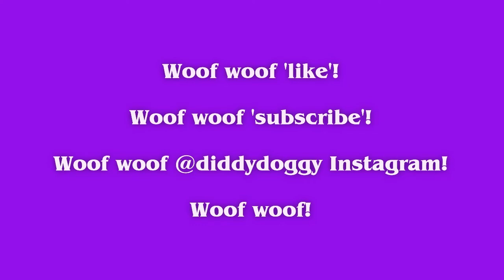The World's Grooviest Yorkshire Terrier!!!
Diddy Doggy is the world's grooviest Yorkshire Terrier EVER!!! She wears cute clothes, she has lots of friends, she goes on trips in a campervan, she swims in the sea, she has sleepovers and she plays musical instruments too!